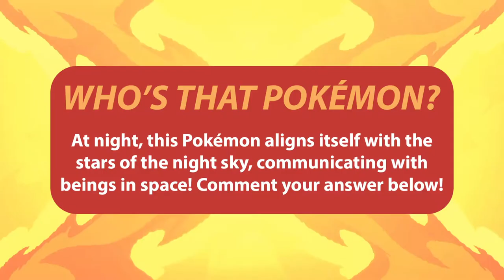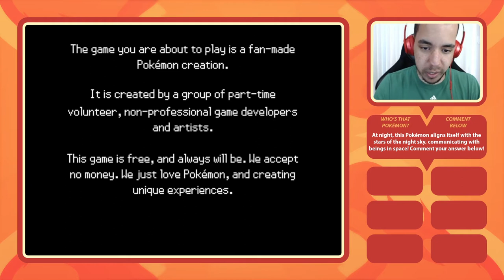A LONG AWAITED, BEAUTIFUL ADVENTURE - Pokémon Phoenix Rising Ep 1 [Domin0]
WE HAVE BEEN WAITING FOR SO LONG! ...and then couldn't fully decide on what starter to get LOL

Depending on how this video does, we will either have episode 2 tomorrow or on Monday!

Phoenix Rising is finally here with a demo! We will be playing through this fan made game until the demo is over. Then we will return immediately upon the game getting updated! I hope you'll join us for this adventure in the Hawthorne Region!

Come watch me stream on Twitch!